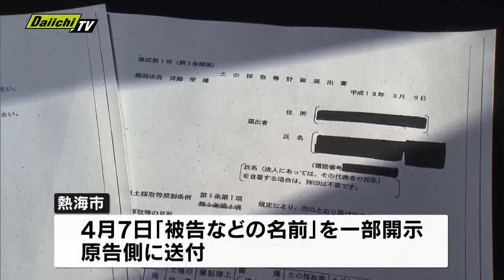【熱海土石流】行政文書“黒塗り”一部開示 静岡・熱海市が損害賠償訴訟の原告に送付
熱海市で起きた土石流をめぐる損害賠償訴訟で市は、これまで黒塗りにしていた行政文書の一部を開示し、原告側に送付したことを明らかにした。原告側は、今後集まった資料に基づき主張をまとめていくという。